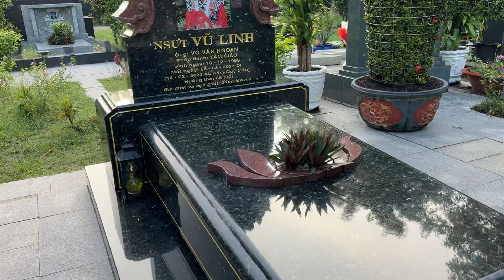Bà Chủ Bánh Tét Bức Xúc Mấy Ông Bảo Vệ, Gói Bánh Tét 2kg đến cúng chú VŨ LINH